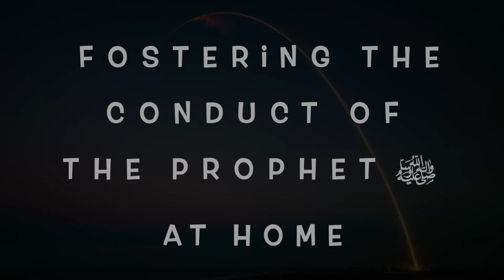Fostering the conduct of the Prophet ﷺ at home | Eng Subs | Mufti Umar Farooq Desai Luharvi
Short segment on the importance of fostering the conduct of the Prophet ﷺ at home by Shaykul Hadith of Darul Uloom London and Imam of Madina Mosque, Clapton, Hadhrat Mufti Umar Farooq Desai Luharvi Sb.
Turn on captions (CC) for English subtitles
►Nasheed: Utlo bil Ilm
►Artist: Muhammad al Muqit